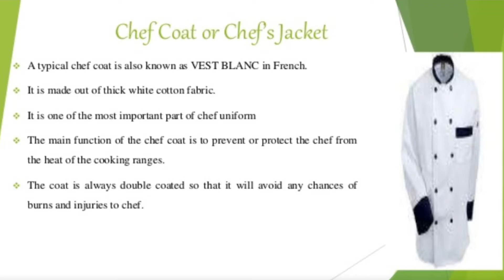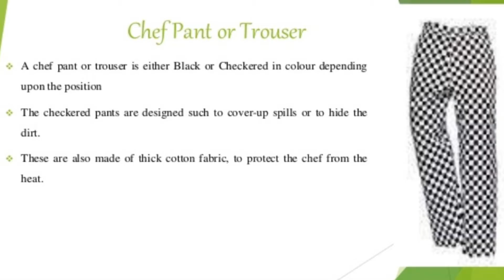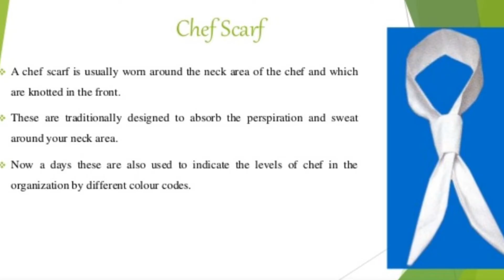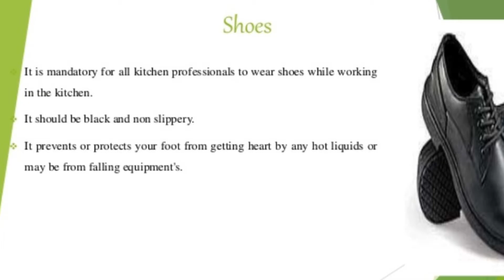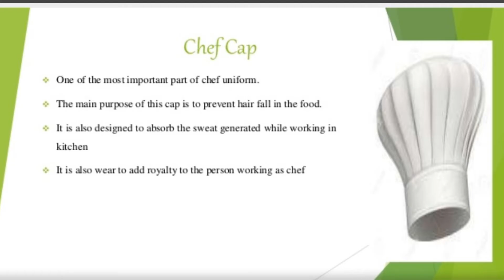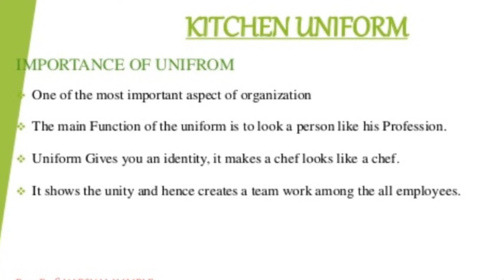THE IMPORTANCE OF CHEF JACKET . BY CHEF M.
THE FUNCTION OF CHEF JACKET
THE PURPOSE OF CHEF JACKET
THE IMPORTANCE OF CHEF JACKET